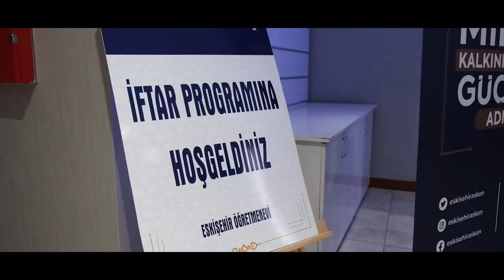Askon Eskişehir - İftar Yemeği